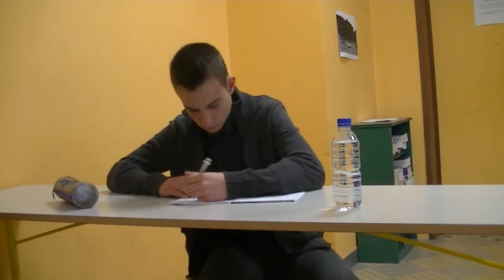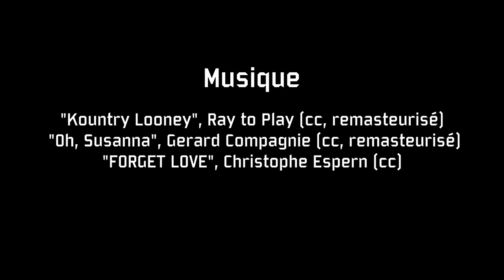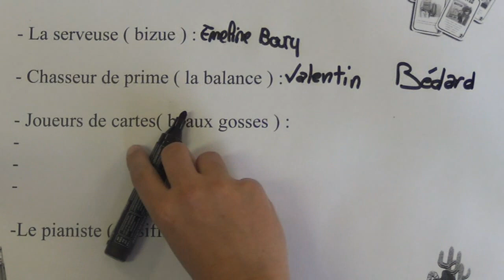Le duel improbable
Quelque part, dans l'ouest, en salle de permanence...

Film entièrement réalisé par des quatrièmes du collège Sainte-Marie d'Elven au cours d'une semaine d'atelier, en avril 2014.
Projet accompagné par l'association Souliers montage avec le logiciel libre Kdenlive